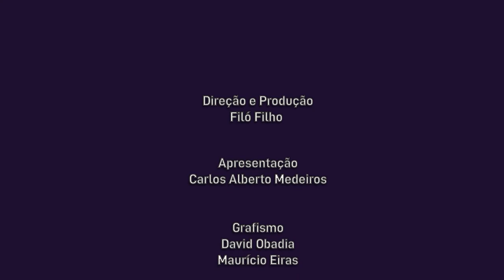Cultne - Jaqueline Fernandes - Bloco 2